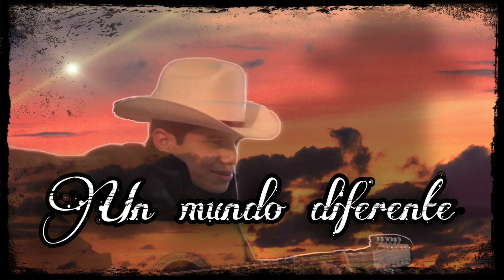Un mundo diferente (acústico)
Pueden seguirme en Instagram
el_pariente_oficial
saludosss plebess❤️🔥🍻